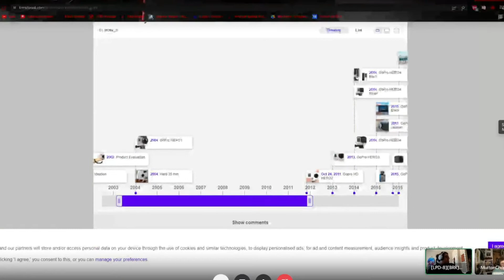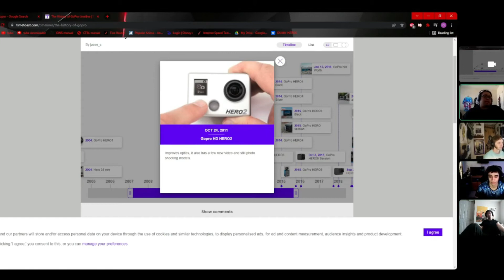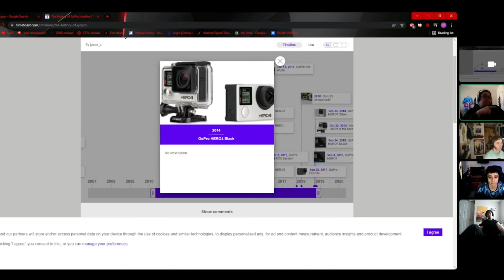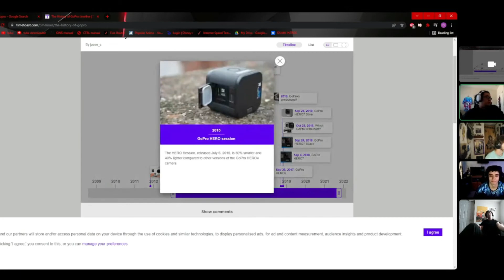Episode 160: Table Talks - Gloving Cultural History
This week, we dive into the Gloving Culture and how it's history has shaped it.

T O T O R O | Studio Ghibli Lofi Hip Hop Mix - [となりのトトロ]

Starring:
Mckinnley (Startstream TuT)
Dustin (Snvps)
Josh (SteamBoy)
Peter (Dubuque)

Editing By:
Peter Howard

Recorded on the
World-Wide Glovers Discord

Featured Glover:
Mute